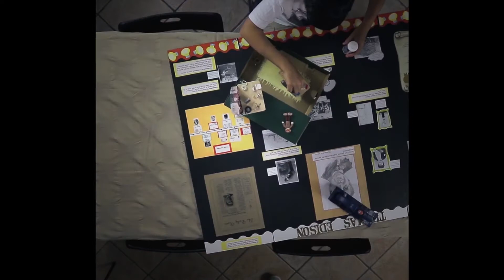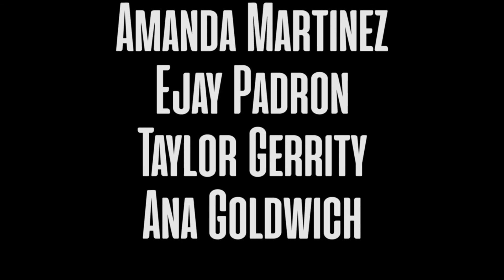A Seat at the Table Excellence